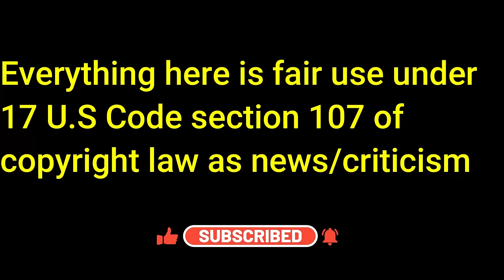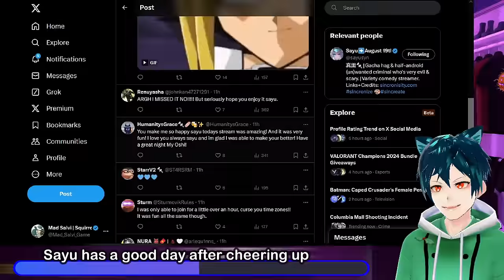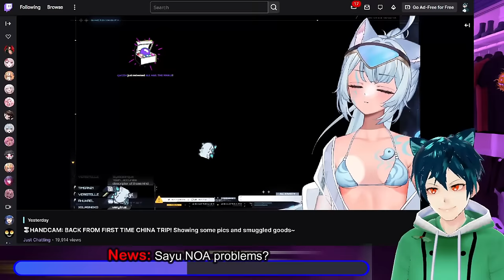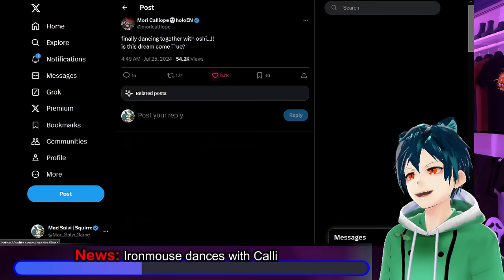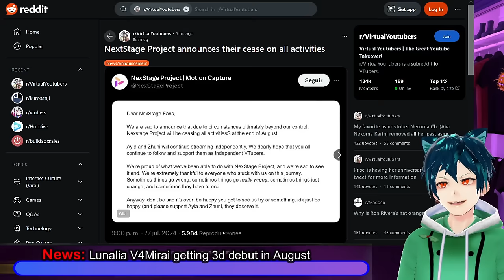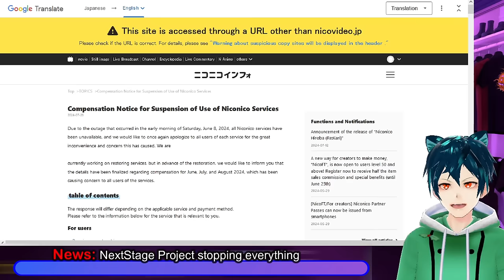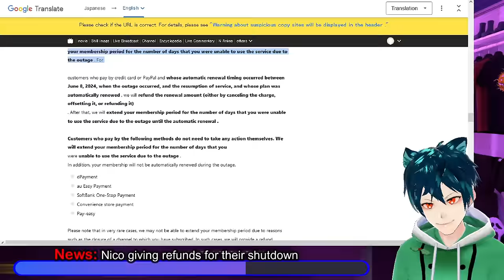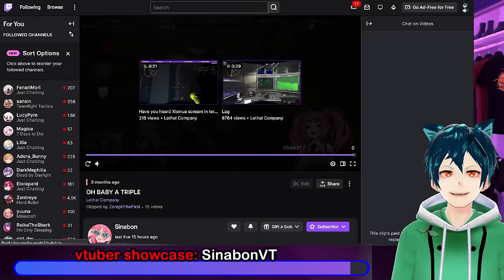Sayu NOA Talents regrets? Dokibird merch, agency shuts down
We first have the finale of a situation with the Gakipuff girls, which is a sad one, lilriricore decided to graduate due to the whole thing that happened and the way she was treated.

Sayu had a good end to a night where there were some questions about the talent agency that she is joining, NOA Talents. She mentioned how she is not so sure it will be good to join at the moment, until things get better with how they handle PR issues. She means it as transparency for the fans, and not hiding things.

Doki had so many people show up at her appearance at afa in Singapore. showing her former employer that she is marketable and amazing.
Ironmouse dances with Calli in a small short on her twitter, Dnacing to Calli's new song.

Lunalia from V4Mirai is going to have their 3d debuts in the beginning of August. this is another big step for them.

NextStage, a smaller vtuber agency and production will stop their activities at the end of August, with their remaining talents able to keep their IP.
Nico Japan is giving refunds and compensation to all of those affected by their 3 month shutdown after the cyberattack they suffered.

Tonight's Vtuber Showcase is SinabonVT, a vampire with a major sweet tooth and a strong distaste for blood. They play MMO's and survival games, bringing you along for the ride.

00:00 Intro and Disclaimer
00:28 News: Lilriricore graduates
03:36 Sayu has a good day after fans cheer her up
05:13 News: Sayu NOA problems?
09:23 News: Dokibird merchandise at con
11:16 News: Ironmouse dances with Calli
13:47 Doki Meme
14:23 News: Lunalia V4Mirai getting 3d debut in August
16:58 News: NextStage Project stopping everything
20:22 News: Nico giving refunds for their shutdown
26:27 vtuber showcase: SinabonVT